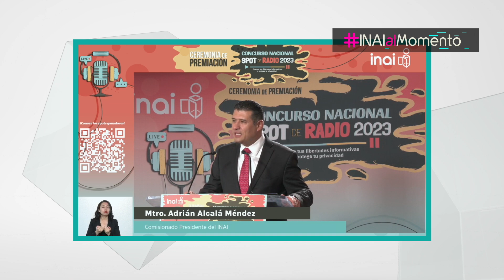INAIalMomento AAM UNIVERSITARIOS DESTACAN IMPORTANCIA DEL ACCESO A LA INFORMACIÓN Y LA PROTECCIÓN